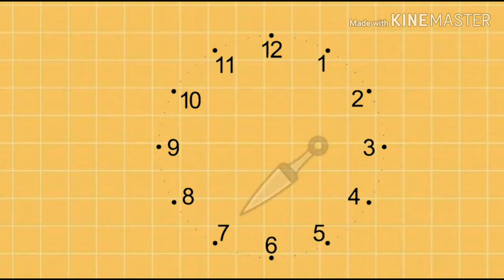Bombshell Blonde | meme? | tweening test | Gacha life